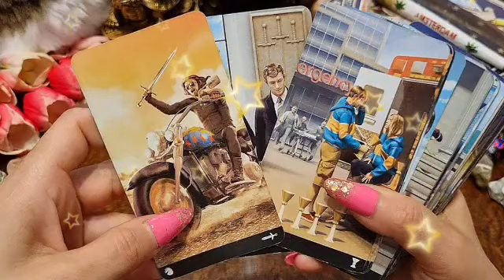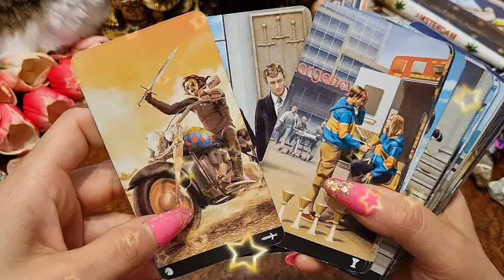برج الدلو من ٦ إلى ١٦ كانون الثاني ٢٠٢٢ /فرحة خيالية يحضرها لك شريك😍في سر يا دلو🤐زواج للمرة الثانية🤵